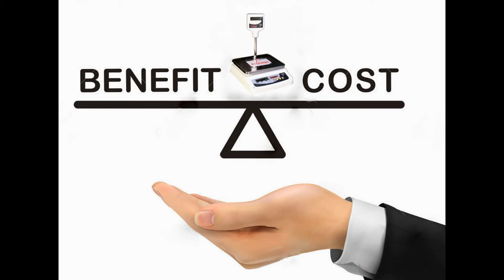PRRESTIGE - No.1 Coimbatore Weigihng Scales Manufacturer and Suppliers in Tamil Nadu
M/s Venkatachalam in Coimbatore "PRRESTIGE" Weighing Scales Manufacturer as well as  Proven India’s Best Weighing Scales Manufacturer, Government Approved Weighing Machine Dealers in Tamil Nadu, Leading Weighing Scales Suppliers in Coimbatore, Best Price Retail Weighing Scales, Excellent Quality Commercial Platform Scales, Rugged Heavy-duty Industrial Platform Weighing Machines, Well Designed Mobile Weighing Scales. All our “PRRESTIGE” Branded Weighing Scales With Warranty and Guarantee as well as Best After Sales Support and Weighing Scale Service Support With Utmost Customer Satisfactory.

PRRESTIGE WEIGHING SCALES IN COIMBATORE - TAMIL NADU, BEST WEIGHING SCALES MANUFACTURER, DEALERS, SUPPLIERS, TRADERS, SERVICE PROVIDERS  IN COIMBATORE, TAMIL NADU, INDIA, Tamil Nadu Best Weighing Scales Manufacturers, Tabletop Weighing Scales Dealers, Industrial Weighing Machine Suppliers, Electronic Weighing Scales Distributors in TAMIL NADU. //  Prrestige Scales, Leading Weighing Scales Manufacturer Coimbatore, Tamil Nadu Weighing Machines Suppliers, Commercial Weighing Scales With Warranty, Guaranteed Industrial Weighing Machines, Government Approved Weighing Scales Manufacturers, ISO 9001:2008 Weighing Machines Dealers, Coimbatore Weighing Machines Suppliers.